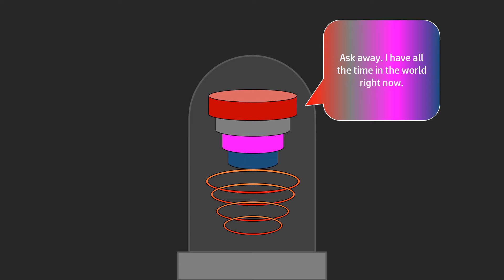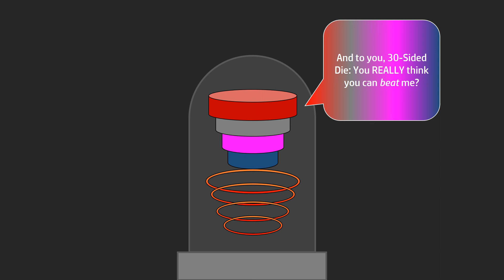Battle Through the Delta - Chapter 1 (Intruders Welcomed) Clip - Hopper's New Vendetta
30-Sided Die is more than determined to get out of the Delta, but she really wants to end the reign of the Darkness's right hand man, Glitch Hopper. Much to GH's dismay. But he's still undeterred. For now.

Music is in the video.